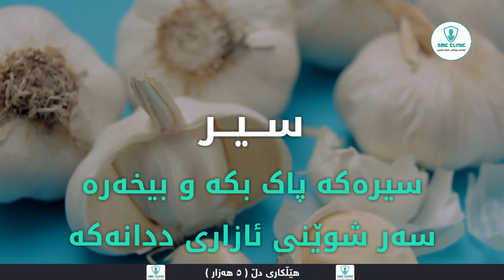٣ يێگەی ئاسان بۆ نەهێشتنی ئازاری ددان